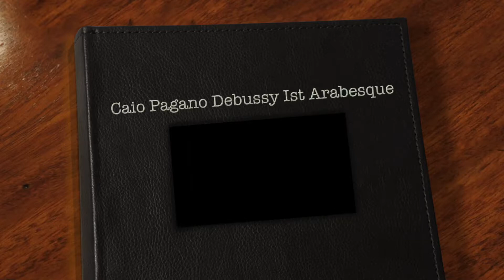Caio Pagano Debussy Ist Arabesque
recorded @Oliveland Studio WA, USA on Apr 19th, 2015
at Dr. Pagano events Day 2.